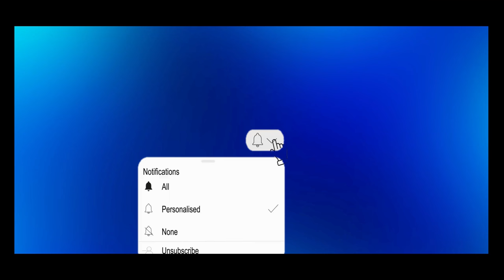Welcome to Blancile Talkies Video (BTV) | CHANNEL TRAILER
Welcome to the world of Blancile Talkies Video (BTV).

All the characters, incidents and places in this film are fictious. Resemblance to any person living or dead or to any incident or place is purely coincidental or unintentional.